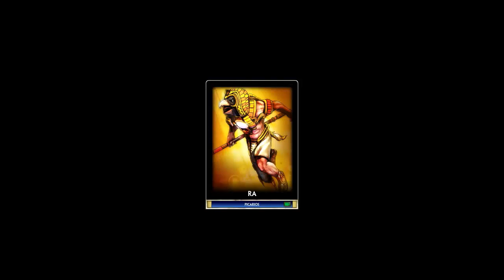Salachris Plays Smite Ep. 1 - THIS GAME IS FUN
Nuff said.